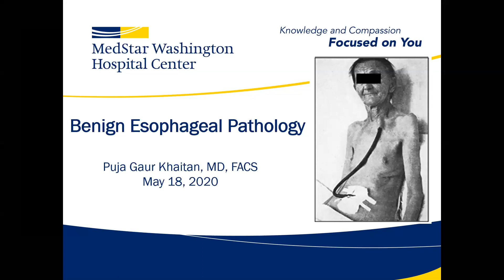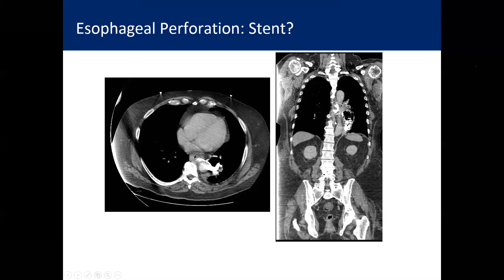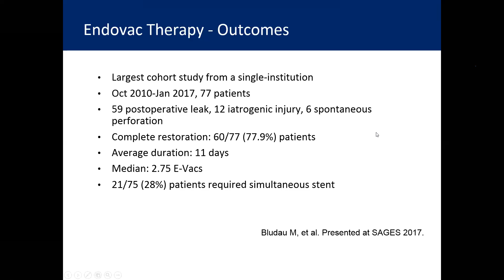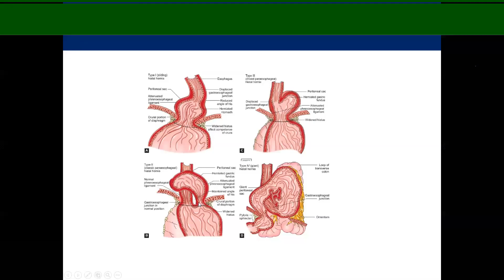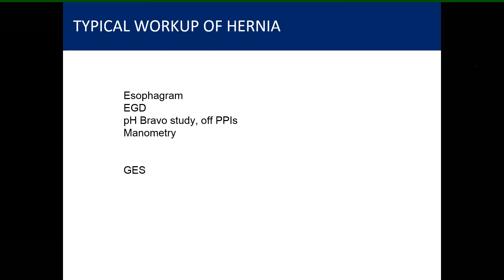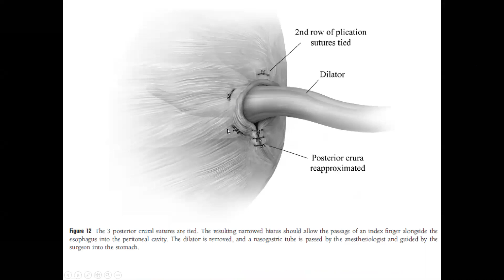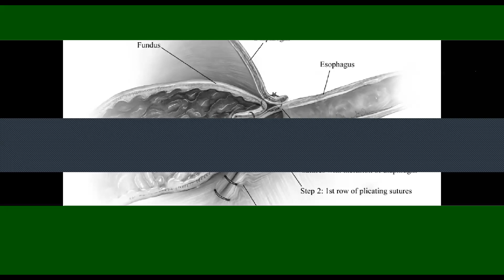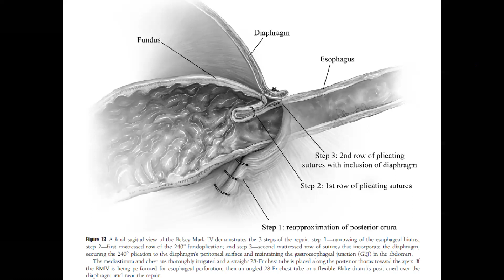Esophageal Perforation, Paraesophageal hernias.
Dr  Puja Khaitan discussing Esophageal Perforation, Paraesophageal hernias.